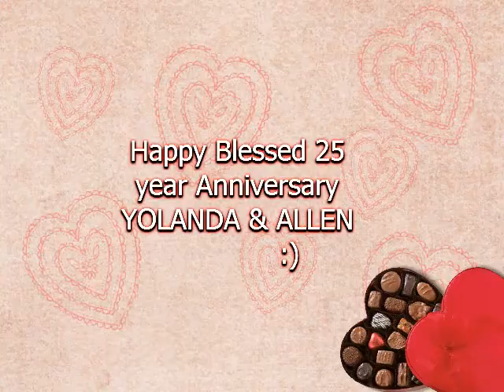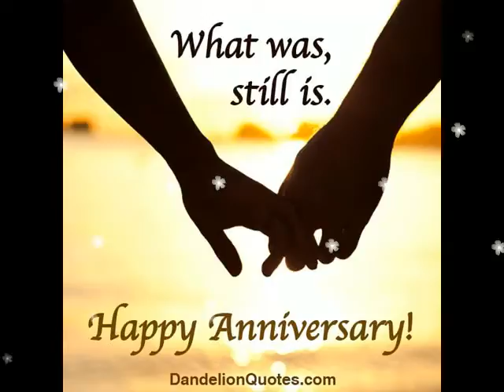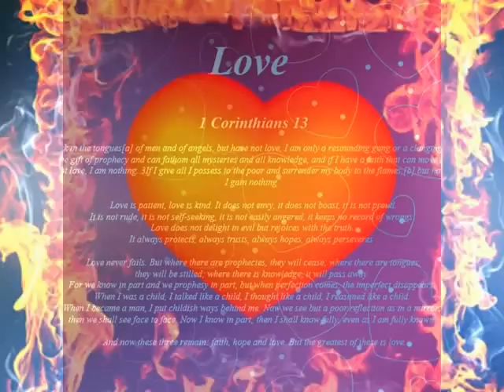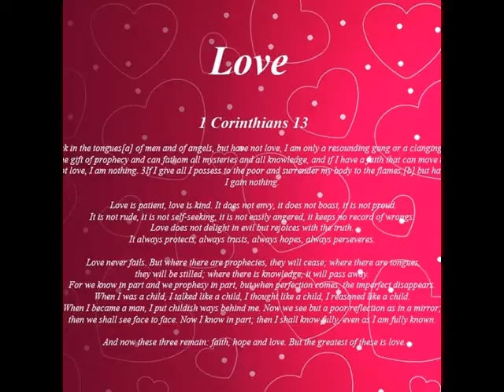Yolanda & Allen 25th Anniversary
Celebrating Yolanda & Allen 25th Anniversary...